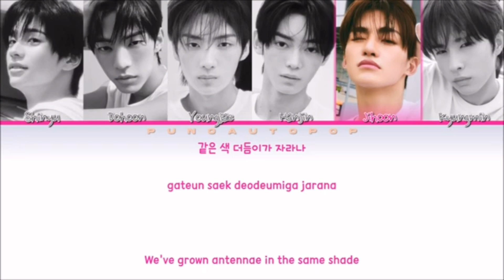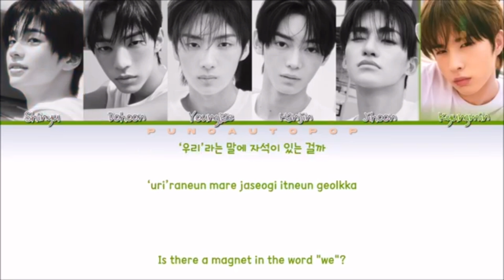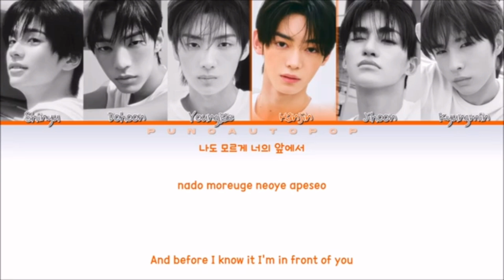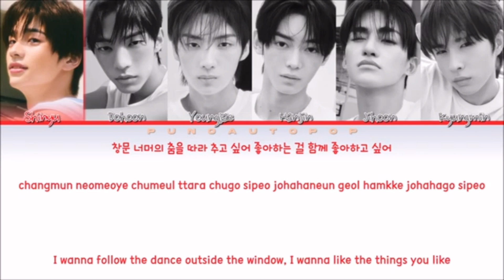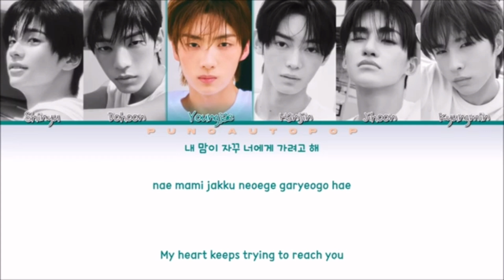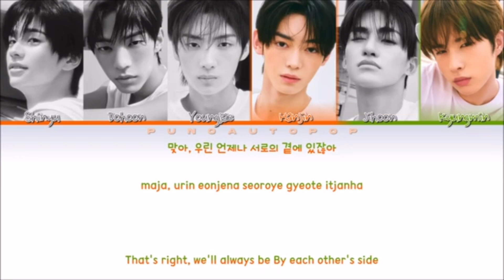TWS If I'm S, Can You Be My N? 1hour / 투어스 내가 S면 넌 나의 N이 되어줘 1시간 / 1時間耐久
(내가 S면 넌 나의 N이 되어줘)

TWS If I'm S Can You Be My N?
TWS If I'm S Can You Be My N?  1h
TWS If I'm S Can You Be My N? 1hour
투어스 내가 S면 넌 나의 N이 되어줘
투어스 내가 S면 넌 나의 N이 되어줘 1시간
If I'm S, Can You Be My N? 1時間耐久
If I'm S, Can You Be My N?
,If I'm S, Can You Be My N?  1h
If I'm S, Can You Be My N? 1hour
내가 S면 넌 나의 N이 되어줘 1시간